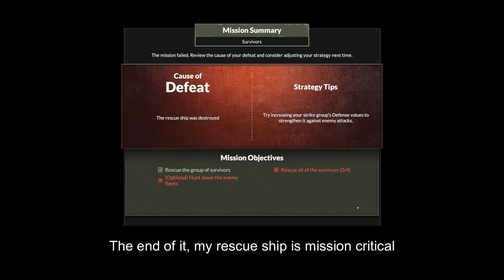Aircraft Carrier Survival: First Loss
Attempting the campaign mission on rescuing crew members from sunken ships. While I rescue the first batch of survivors, on my quest for more rescuees, I get rounded up by two Japanese fleets.